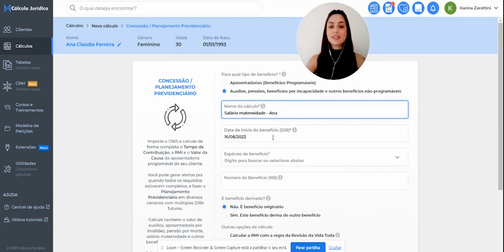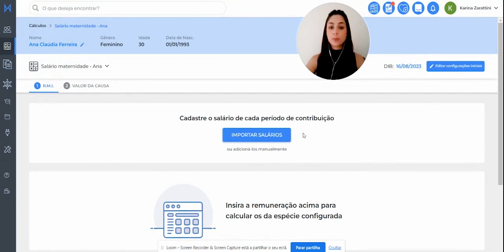Como calcular o Salário-Maternidade?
Se você advoga no Previdenciário bem sabe que o salário-maternidade é figurinha carimbada nos atendimentos.

Então, que tal ganhar tempo com uma solução que calcula esse benefício pra você de forma automática, rápida e segura?

Se está difícil acreditar que essa mágica existe, assista ao vídeo e descubra o segredo pra calcular o salário-maternidade com exatidão em menos de 2 minutos!